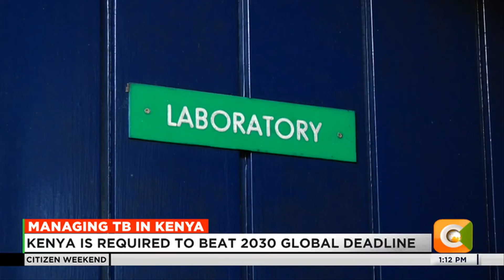Gov’t escalates fight against Tuberculosis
As Kenya escalates efforts to beat the global deadline of ending TB by 2030, health stakeholders have termed undiagnosed TB cases, stigma and lack of awareness as among the biggest impediments to the fight against TB. Speaking during the 2nd National Community Systems Strengthening forum, the experts called for community engagement in advocacy and encouraging uptake of health services in TB management.